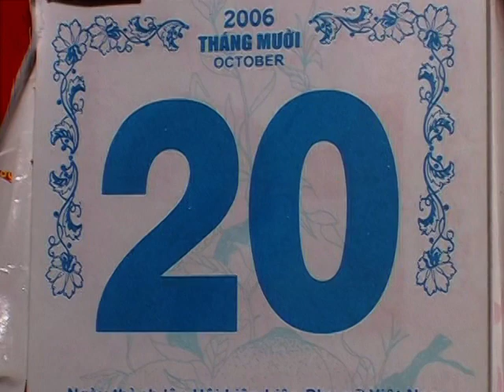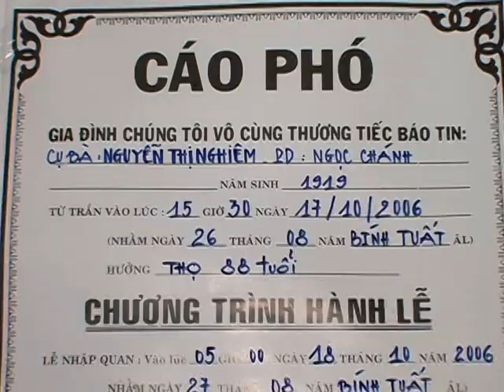A Time for Remembrance- Le Tang Cu Ba NTN #4-1 ❤️🇺🇸❤️